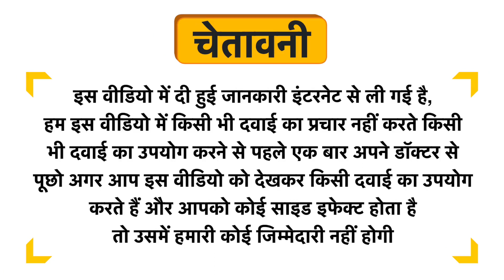Yuvika Kasni Seeds - Cichorium Intybus - Endive - Chicory Uses in Hindi | Side Effects | Dose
Yuvika Kasni Seeds - Cichorium Intybus - Endive - Chicory Uses in Hindi | Benefits | Side Effects | Dose